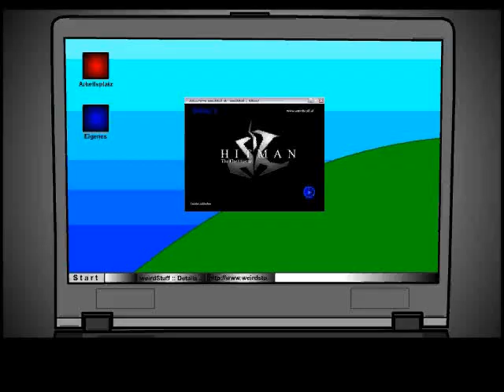Hitman | weirdstuff.at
Ein Tribut an die bekannte und beliebte Videospielreihe (und natürlich an den Film).

Sounds:
FXhome.com
freeSFX.co.uk

Hierbei handelt es sich um ein Freizeitprojekt mit dessen angebotenem Inhalt kein kommerzieller Nutzen verfolgt wird.